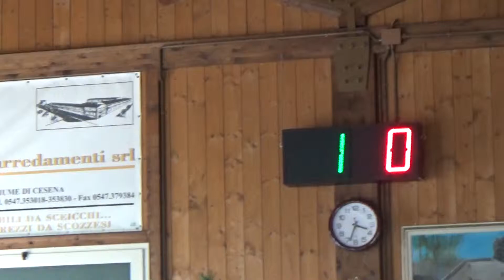03V 00R 00027